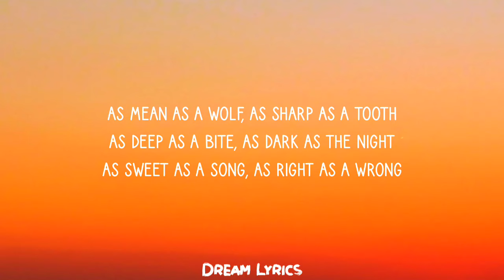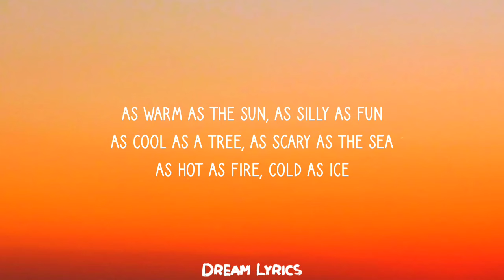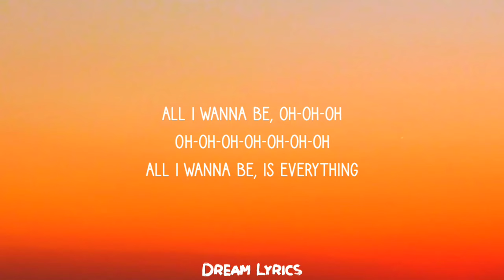lenka - Everything at once (Lyrics) "as warm as the sun as silly as fun"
Lyrics:

[Verse 1]
As sly as a fox, as strong as an ox
As fast as a hare, as brave as a bear
As free as a bird, as neat as a word
As quiet as a mouse, as big as a house

[Chorus]
Oh-oh-oh-oh-oh-oh-oh
All I wanna be
Oh-oh-oh-oh-oh-oh-oh
All I wanna be, oh-oh-oh
Oh-oh-oh-oh-oh-oh-oh
Is everything

[Verse 2]
As mean as a wolf, as sharp as a tooth
As deep as a bite, as dark as the night
As sweet as a song, as right as a wrong
As long as a road, as ugly as a toad
As pretty as a picture hanging from a fixture
Strong like a family, strong as I wanna be
Bright as day, as light as play
As hard as nails, as grand as a whale

[Chorus]
Oh-oh-oh-oh-oh-oh-oh
Oh-oh-oh-oh-oh-oh-oh
Oh-oh-oh-oh-oh-oh-oh
Is everything

[Bridge]
Everything at once
Everything at once, oh-oh-oh

[Verse 3]
As warm as the sun, as silly as fun
As cool as a tree, as scary as the sea
As hot as fire, cold as ice
Sweet as sugar and everything nice
As old as time, as straight as a line
As royal as a queen, as buzzed as a bee
As stealth as a tiger, smooth as a glider
Pure as a melody, pure as I wanna be

[Chorus]
Oh-oh-oh-oh-oh-oh-oh
Oh-oh-oh-oh-oh-oh-oh
Oh-oh-oh-oh-oh-oh-oh
Is everything